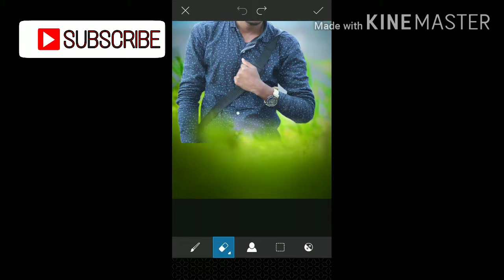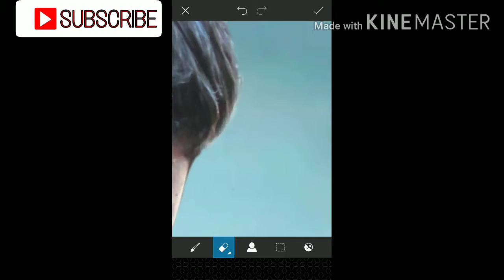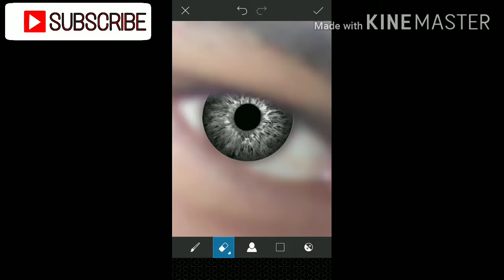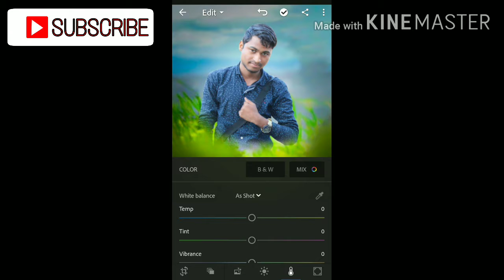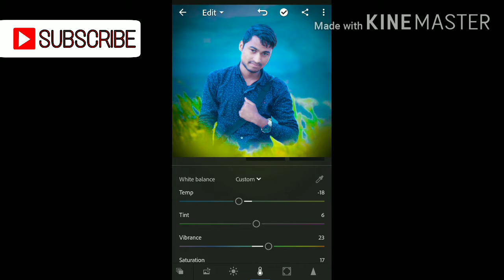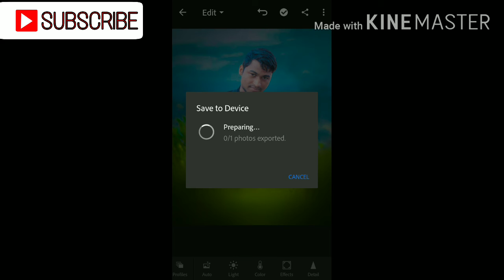New PicsArt editing lightroom editing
background PNG

▬▬▬▬▬▬►Video   अच्छी लगे तो

                     COMMENTS

जरूर करे।         Freinds◄▬▬▬▬▬▬